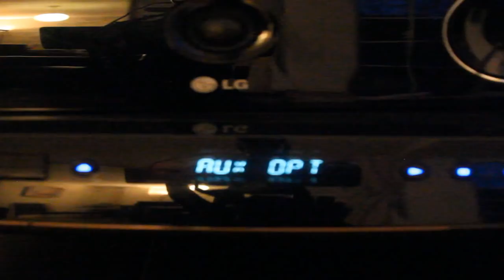SH*T PARENTS DO